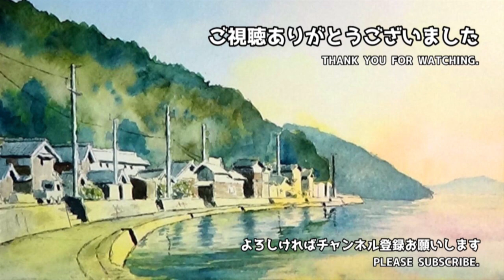海沿いの駅舎 ／ 北海道 釧網本線北浜駅 【透明水彩風景画】 ／ Hokkaido Japan 【Watercolor】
田舎と呼ばれる場所は日本中にありますが、北海道は何か別格ですね。いや、イイ意味で。
線路の周りの柵も整備されてない所とか多々。
住んでみたいなぁ・・・。

絵は、
今回は人工物の素朴な感じを出したかったので、ペンを中心に描いてみました。

【この動画で使っている画材】
絵の具・・・アーティストウォーターカラー(ホルベイン)
ペン・・・ピグマ【水性】(サクラクレパス)

💡私、絵は素人です。
ですので、この動画、並びにこのチャンネルは、基本「単なる趣味・遊び」です。
それを前提に見て頂けるとありがたいです。

※BGMはオリジナルです。
作曲含め全て自分で作っています。